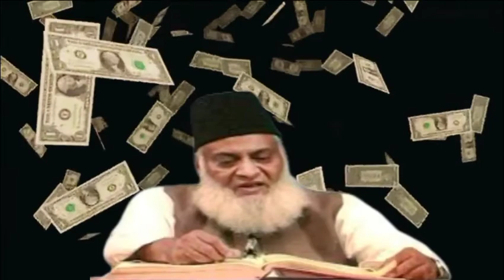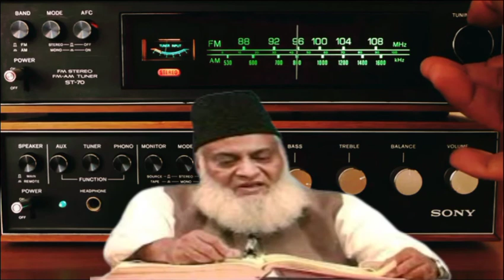ZAKAT KAB FARZ HUI||Zakat Ka Hukm By DR ISRAR AHMED BAYAN||ZAKAT KIS PAR FARZ HAI AUR KYU?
ZAKAT KA HUKM||ZAKAT KAB FARZ HUI||DR ISRAR AHMED BAYAN||ZAKAT KIS PAR FARZ HAI AUR KYU?.

Credits:- DR ISRAR AHMED SAHAB REHMATULLA ALAY

SPEAKER 🔊:-DR ISRAR AHMED SAHAB REHMATULLA ALAY

जजाकल्लाही खैर डॉक्टर इसरार अहमद साहब मरहूम।